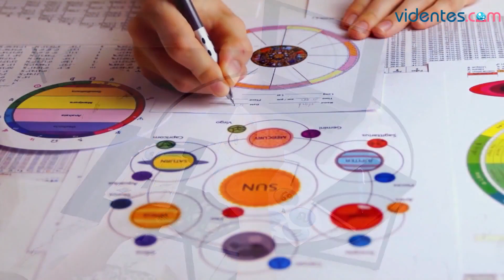HORÓSCOPO DIARIO 💖🌔🌞 ESCORPIO ♏ DOMINGO, 8 DE OCTUBRE DE 2023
Horóscopo de Escorpio para hoy, domingo 8 de Octubre de 2023. El horóscopo para hoy: descubre tu futuro gracias a mi horóscopo diario para ti.